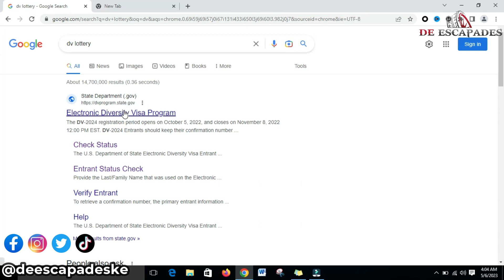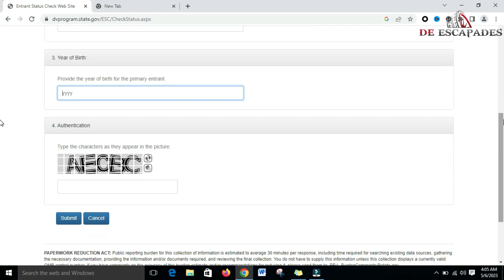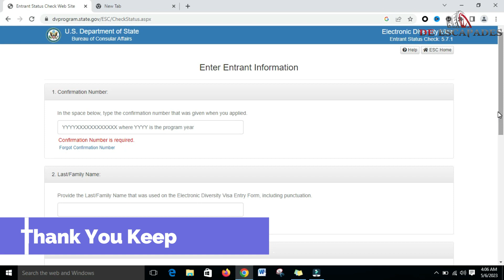DV Lottery 2024 Results Revealed: Check Your Status Now!